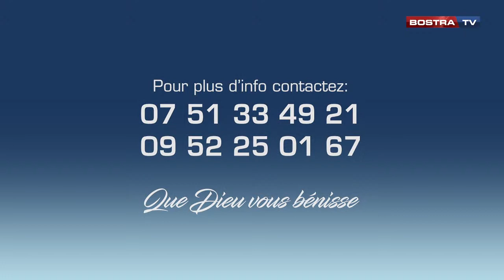LE NAVIRE DE GUERRE THÈME COMBATTRE LES MAUVAIS SONGES 16/11/2021